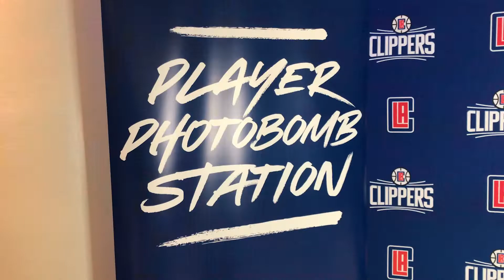Pose with the Pros LA Clippers Original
Fun interactive fan engagement posing with players on the LA Clippers